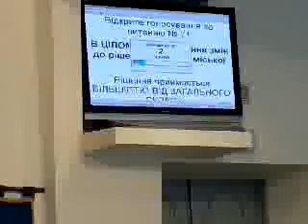Володимир Швець про будівництво у Хмельницькому. Сесія Хмельницької міської ради 30.04.2014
Володимир Швець про будівництво у Хмельницькому. Cecія міськради 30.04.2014